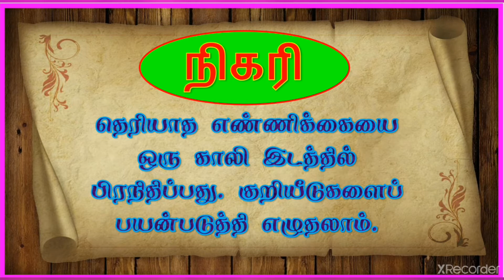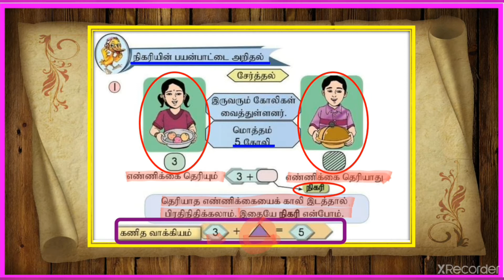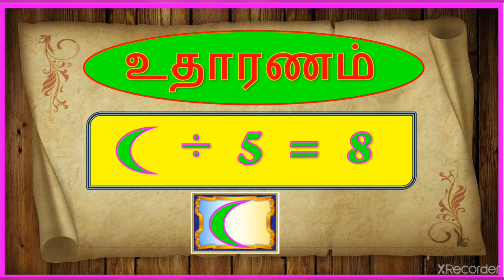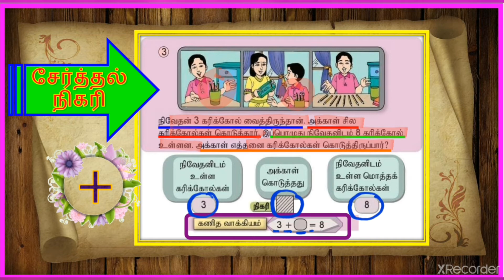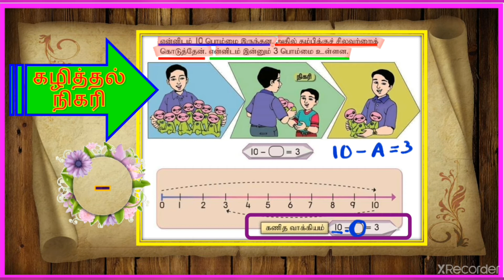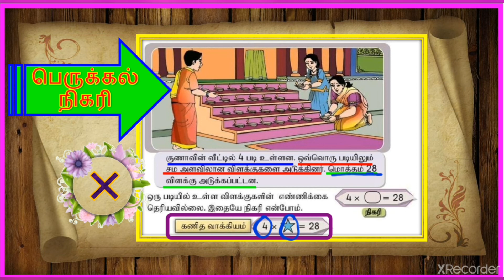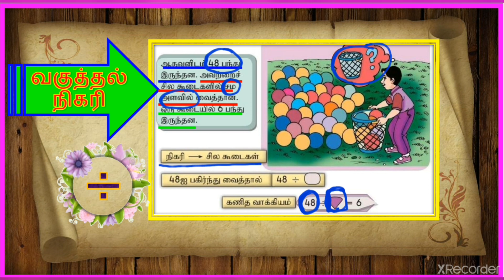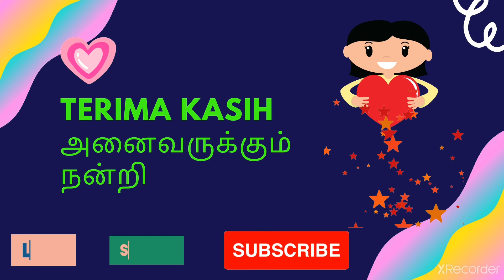நிகரி ஆண்டு 3